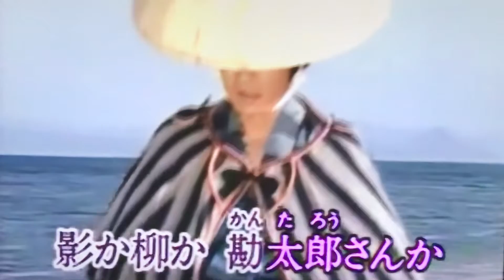勘太郎月夜唄 カバー 唄：美里 胡往